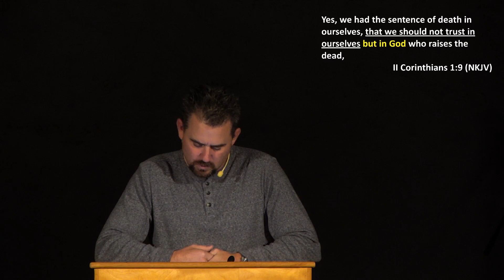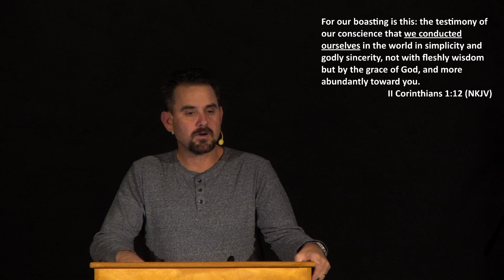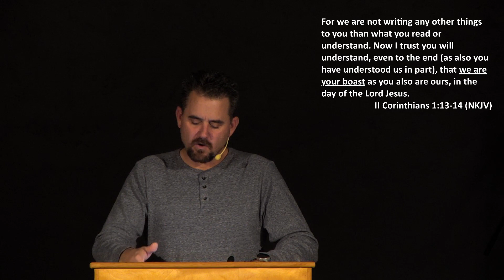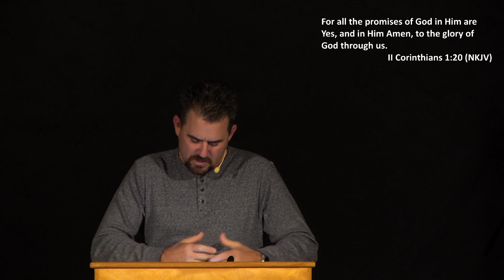2 Corinthians 1:8-22 Bill Gallagher; November 16, 2023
2 Corinthians 1:8-22 Bible study by Bill Gallagher at Calvary Chapel of Gridley on 11/16/23